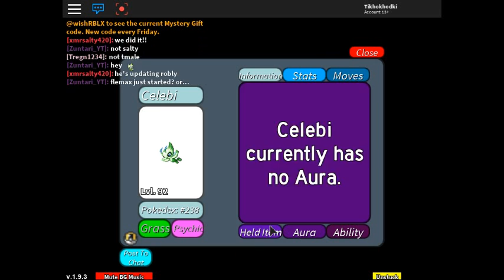#251 Celebi Legendary Catching Project Pokemon Roblox